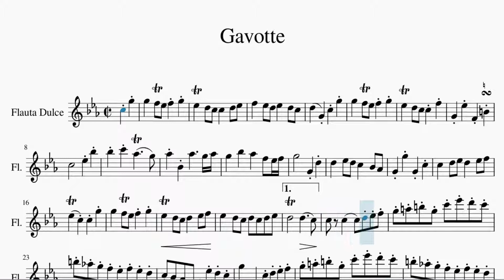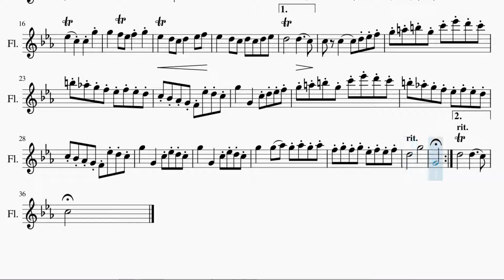Partitura Gavotte Flauta Dulce